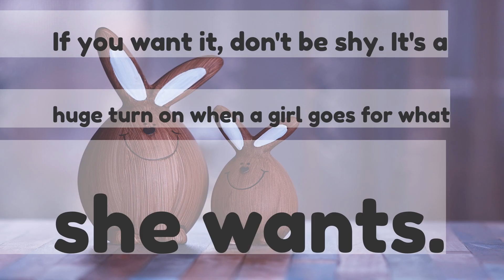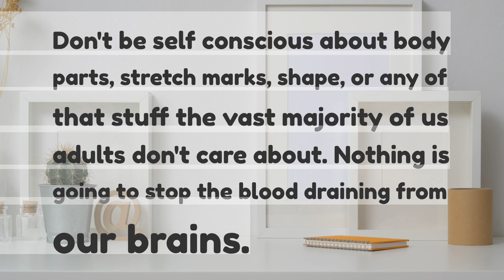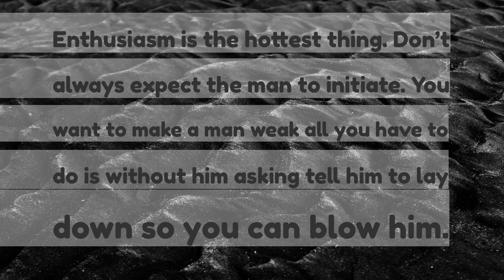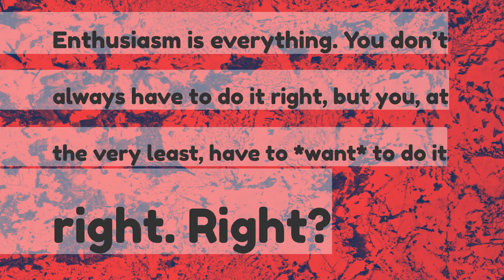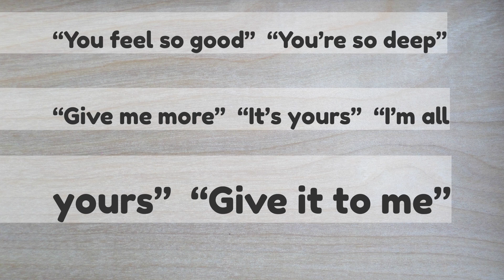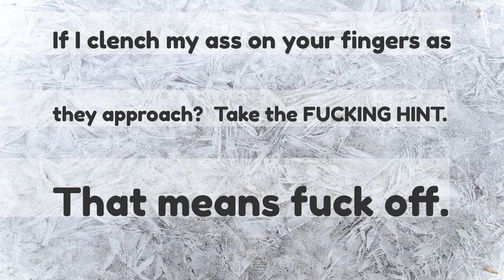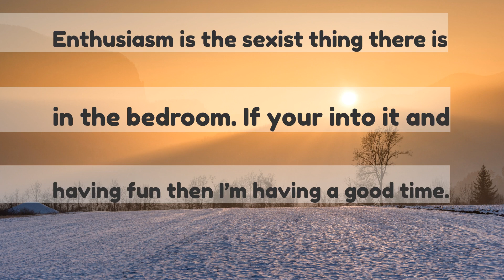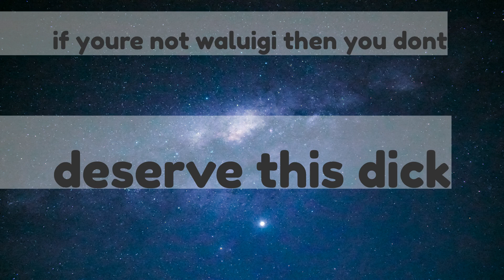Guys of Reddit what is one piece of sex advice you could give to girls